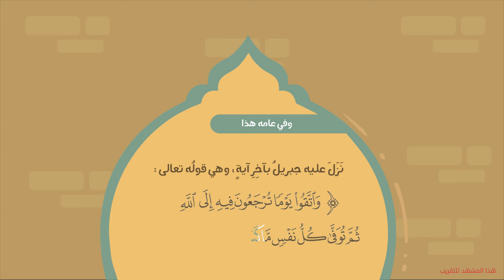الجزء الرابع والأخير من سلسلة السيرة النبوية: وفاته صلى الله عليه وسلم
السيرة النبوية العطرة جمعية المشاريع موشن غرافيك